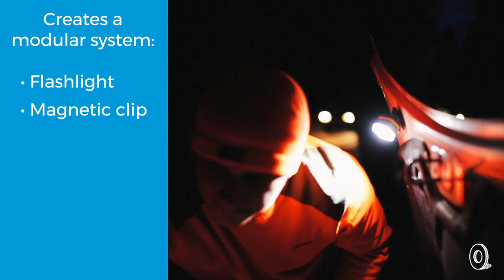Liggoo | Convertible LED Work Light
A versatile light for many jobs. This rechargeable LED work light clicks into a durable component (a flashlight, headlamp, hook, strap, or clip) made from water- and shock-resistant polycarbonate to best work right where you need it to. The 150-lumen LED has adjustable brightness and four light settings, and can last up to six hours on a single charge.